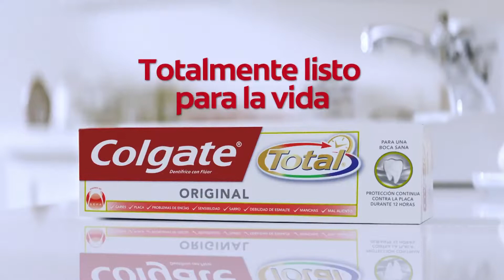ANUNCIO TV - Pasta De Dientes COLGATE Total